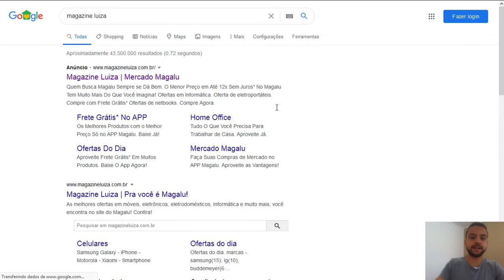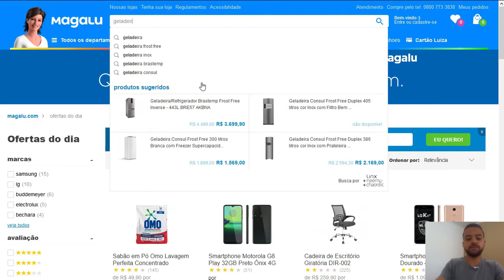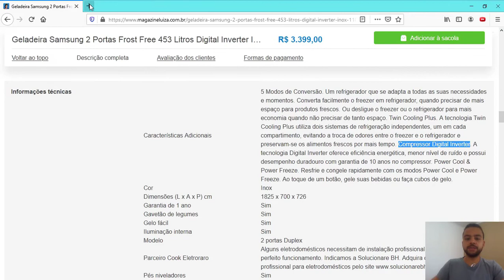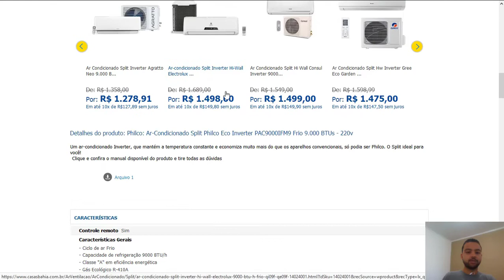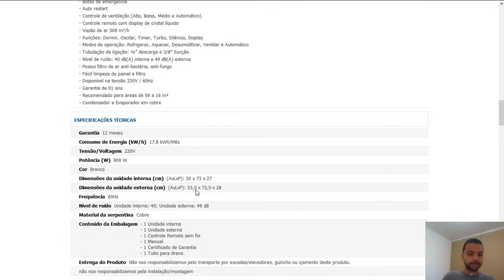Como Economizei 40% da Minha Energia Elétrica | Resultado Imediato!!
Todo mês você paga aquela conta de luz que chega na sua casa. Mas na maioria das vezes, o valor assusta e pensamos de onde está saindo esse valor tão alto?

Neste vídeo, eu te mostro como eu consegui reduzir minha conta de luz em 40% com apenas uma mudança e ter o resultado em apenas 1 mês!

Depois desse vídeo você saberá exatamente o que fazer para reduzir sua energia a curta e principalmente a longo prazo!

Assine o Canal!* e saiba como economizar e comprar o produto certo